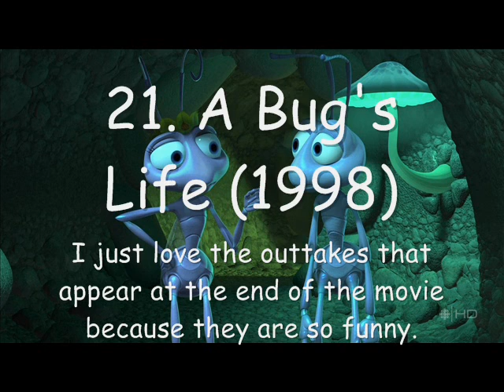My Top 100 Favorite Movies of All-Time #30-21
And now here is Part 8 of my top 100 favorite movies of all-time in which I now count down from #30 to #21.